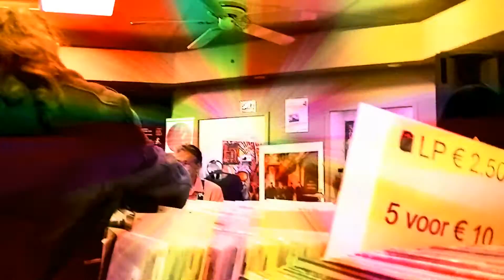Kereta Express 28 April 2018 Alphen a/d Rijn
*luckyted*
Indo Band's